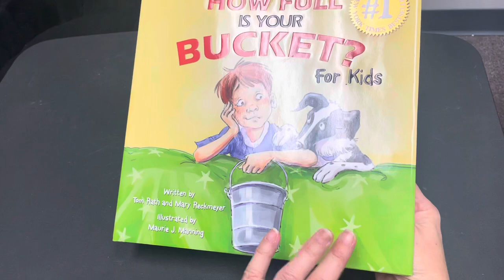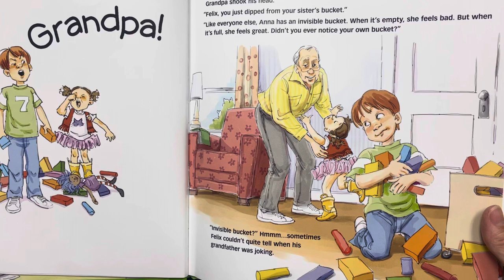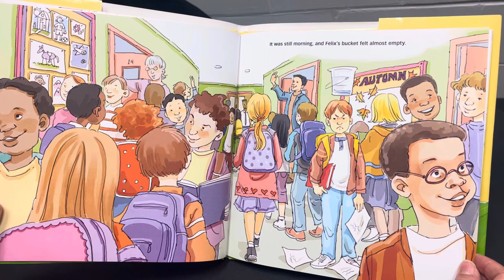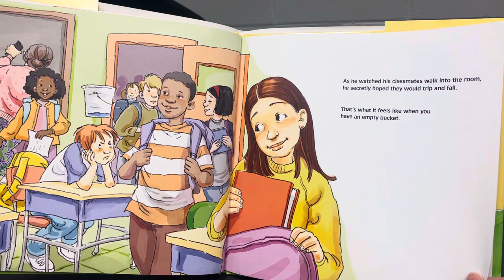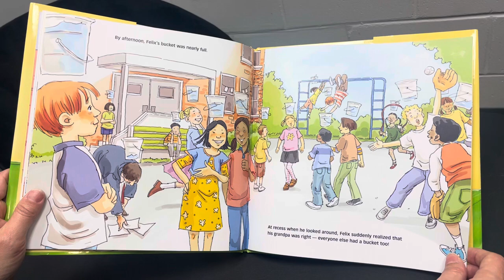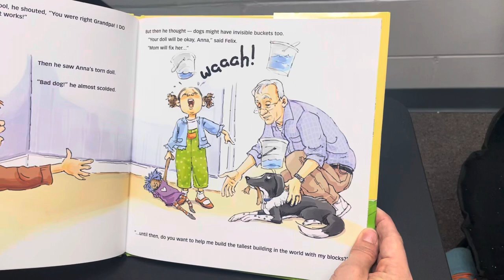How Full is Your Bucket? By Tom Rath & Mary Reckmeyer